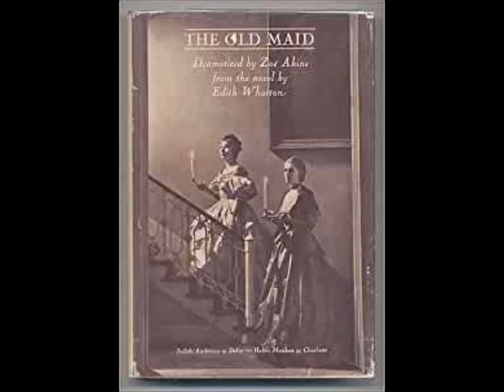JUDITH ANDERSON Helen Menken 1946 Radio Drama THE OLD MAID Edith Wharton novel Zoe Akins play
Broadcast December 15, 1946 , Judith Anderson and Helen Menken recreate their stage roles in Zoe Akins'  Pulitzer Prize winning adaptation of Edith Wharton's novella.  Superb performances including Estelle Winwood in a supporting role.   The image is the cover of the 1930's hardcover edition of the play; Miss Wharton couldn't be bothered to attend the play but  she was quite pleased with this lovely cover, calling it "very pretty".